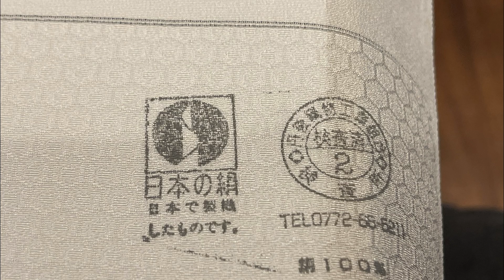着物クロッシング「呉服の老舗 丁子屋でつくるはじめての自分色の着物ものがたり」〜其の一、はじめての着物づくり〜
日本の美しい伝統文化の象徴であり、時を超えて愛されてきた着物。自分だけの特別な一着をあつらえる初めての着物づくりを取材、完成までをシリーズでお届けします。

◻︎着物クロッシングとは
agataJapanが老舗呉服店 丁子屋と共同で展開する着物の総合サービスです。
「キモノをキラクに」をコンセプトに、着物を気楽に取り入れる・着て楽しいキモノ暮らしをご提案します。
お仕立てから保管・運用、コミュニティまで大切な着物をフルに活かすお手伝いをいたします。

詳しくはこちらの老舗通販.netの専用ページをご覧ください。

◻︎丁子屋
創業225年を超える江戸中期より続く老舗呉服店。
婚礼や成人式など礼装はもちろん日常に寄り添う和服（和み服）も得意です。
老舗の経験を活かした“着物のお悩み相談窓口“として、お直しや着付け、洗いはもちろんのこと、ワンストップで着物まわりの疑問や不安の解決を目指しています。
オフィスビルの立ち並ぶ港区虎ノ門のオアシスとして、伝統文化を守りながら常に“今“を感じる新鮮なモノ・コトを発信し続けます。

◻︎スターマーク株式会社
日本のよいものを世界へ　世界のよいものを日本へ
伝統のよいものを現代へ　現代のよいものを伝統へ
をテーマに掲げ、文化の交差点づくりの取り組みを行っています。

◻︎老舗通販.net
47都道府県の100年企業の逸品をお取り寄せ